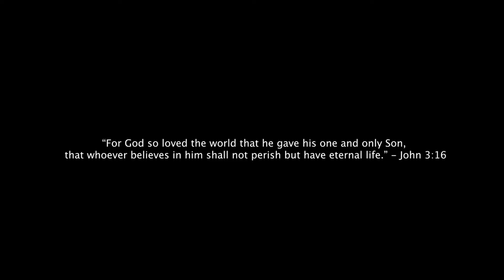Short Message by Pr Chandy Varghese || John 3:16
-IFSC : FDRL0001845
-Branch : Federal Bank PATEL NAGAR / NEW DELHI 110008
Address: B.P, 3rd floor, West Patel Nagar, New Delhi, Delhi 110008 Near Punjab National Bank Metro Pillar No.224

  ​ZGWC Prayer Centre
  Zion Covid Prayer Line 24x7